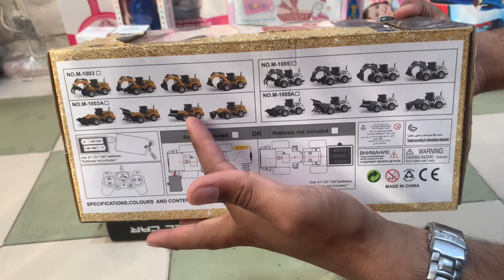AMEWI 22501 RC EXCAVATOR V4 PETROL FULL METAIL UNBOXING, SCALE 1/50 | Rc Remote Control Crane 💯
AMEWI 22501 RC EXCAVATOR V4 PETROL FULL METAIL UNBOXING, SCALE 1/50 | Rc Remote Control Car @Pehchantoys786 To order online now you can contact us on WhatsApp and we have a very sweet offer for all of you who will watch our 10 videos, like them, comment them and share them. So there is a gift that you can receive at my shop and you will tell me where you will place the order and you will get it as a gift for free, so quickly contact us on our contact page.